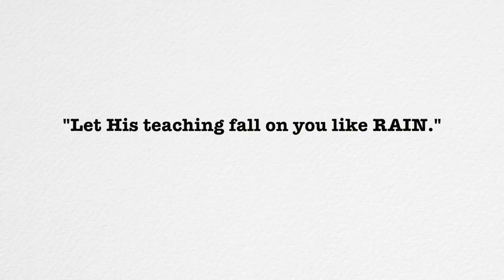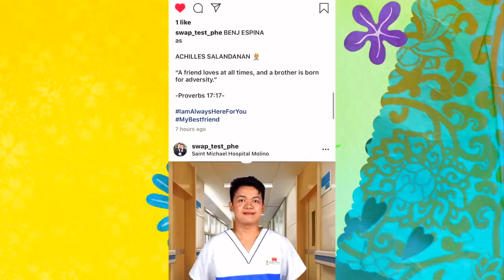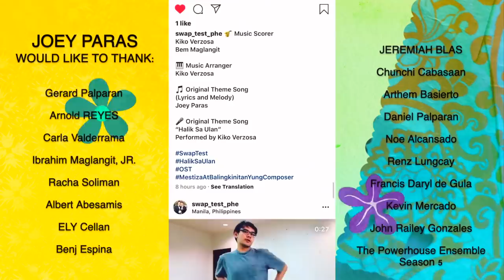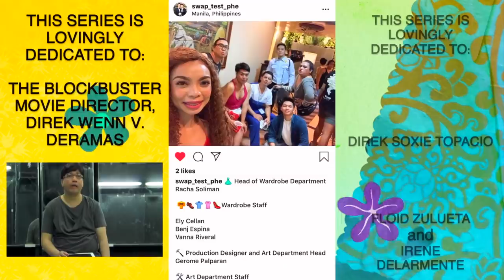SWAP TEST: EPISODE 5 [English Subtitles] FULL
“SWAP TEST”
(An Original Filipino Romantic Comedy BL Series)
Written and Directed by Joey Paras

Featuring:
Gerome Palparan as GABRIEL ARKANGHEL
and
Ely Cellan as GIORGIO DE CASTRO

Together With:

Benj Espina as ACHILLES SALANDANAN
Carla Valderrama as JI-YOUNG PARK
Abet Abesamis as MAMA RHU DE CASTRO
Racha Soliman as ANESZHKA TALAKOVA
Vanna Riveral as KIFI MAE BEMBINA
Noe Alcansado as HENDRICK MANGUBAT
Daniel Palparan as PEDRO MANLANGIT
Arthem Basierto as ONYX ALEGRE

GUEST:
Chunchi Cabasaan as Dondi Dumungaw

"Je t'aime parce que je t'aime."
"Love has no gender, color, name or religion.
Love is not measured by knowledge or reason.
It encompasses all forms of prejudice and judgment.
Love is for every soul.
Love is for everyone."

ATTENTION:

This Episode contains scenes that some viewers may find disturbing and/or not suitable for younger audiences.

ARTISTIC AND PRODUCTION STAFF:

Director: Joey Paras
Writer: Joey Paras
Executive Producers: Gerard Palparan, Albert Abesamis and Joseph Paras
Supervising and Line Producer:  Gerome Palparan
Associate Producer: Racha Soliman

Director of Photography: Renz Lungcay
Lighting Designer: Renz Lungcay
Cameraman: Kevin Mercado
Sound Designers: Kiko Verzosa, Joey Paras
 and Bem Maglangit
Music Scorer: Kiko Verzosa and Ibrahim Maglangit
Audiomen: Darryl de Gula, Kevin Mercado and Albert Abesamis

Master Editor: Joey Paras

Colorist: Joey Paras
Graphic Designers: Bem Maglangit
Special Effects: Joey Paras

Production Designer: Gerard Palparan
Art Department Head: Gerome Palparan
Art Department Staff:
Noe Alcansado
, Glen Daruca
, Daniel Palparan
Benj Espina
, John Railey Gonzales, Daryll de Gula, Albert Abesamis
, Racha Soliman
 and Vanna Riveral

Make-Up Artist: Vanna Riveral
Continuity: Racha Soliman

Location Managers: Gerome Palparan
 and Carla Valderrama
Production Assistants/Crowd Control: Noe Alcansado
, Daniel Palparan
, Racha Soliman
 and Benj Espina
Utility: Gerard Palparan,
Abet Abesamis,
Racha Soliman and
Noe Alcansado
Catering: Glenda Solares
Drivers: Sofia Palparan
 and Daniel Palparan

WATCH "SWAP TEST" (The Series)
FRIDAY NIGHTS (8:00 PM Philippine Time)
Only Here at The Powerhouse Ensemble Youtube Channel!

The Powerhouse Ensemble Group Page
The Powerhouse Ensemble

Please do watch “SWAP TEST”
An Original Romantic Comedy BL Series
FRIDAY NIGHTS
8:00 PM PHILIPPINE TIME
on THE POWERHOUSE ENSEMBLE YOUTUBE CHANNEL.